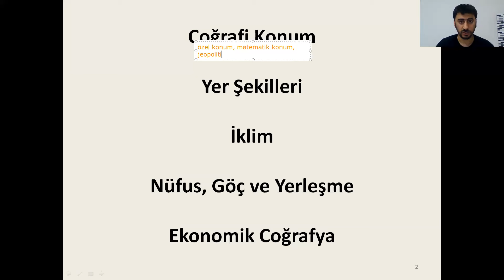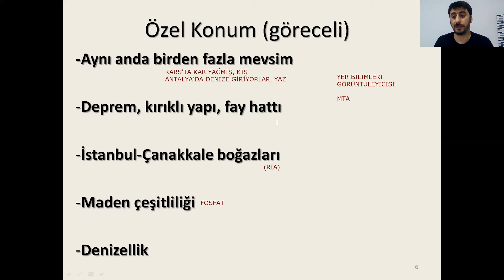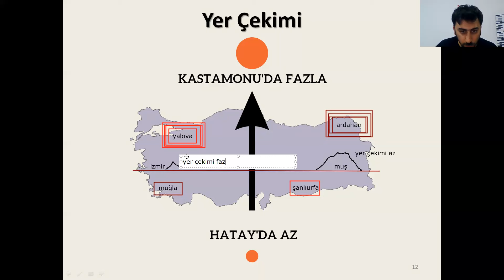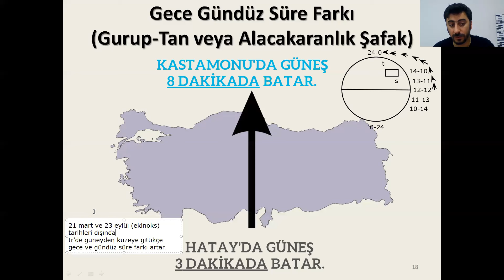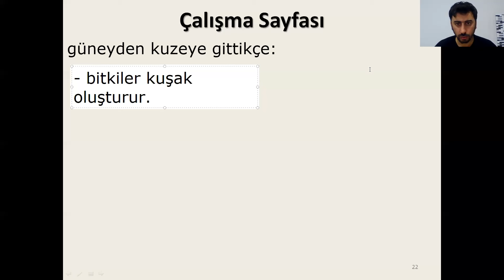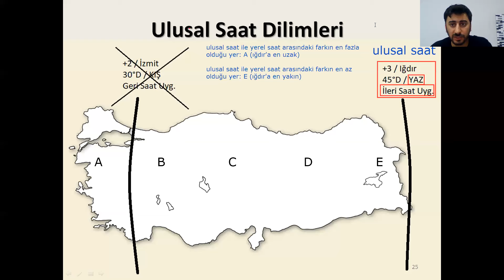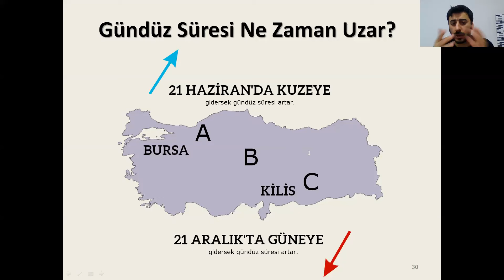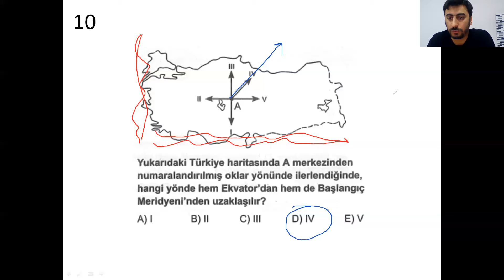2024 EKYS-YÖS COĞRAFYA #1.DERS